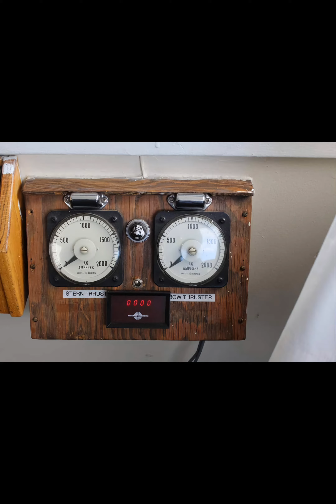Tour aboard the H. Lee White | ft. the Wilfred Sykes!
Come and see my tour on the H. Lee White featuring the Wilfred Sykes